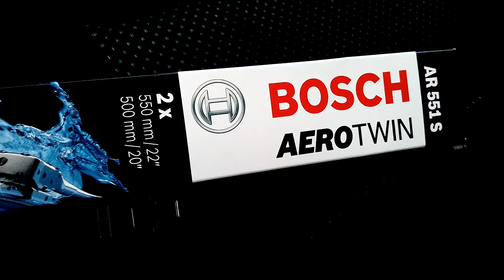Suzuki Grand Vitara щетки стеклоочистителей дворников Bosch AeroTwin AR551S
Небольшой обзор щеток дворников для Suzuki Grand Vitara. Размер щеток 50 см и 55 см. Штатные щетки размером 50 и 50 см. - 55 см. лучше для использования.
Каталожный номер 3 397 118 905